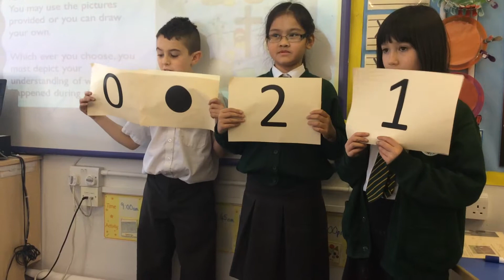Multiplying and dividing by 10/100